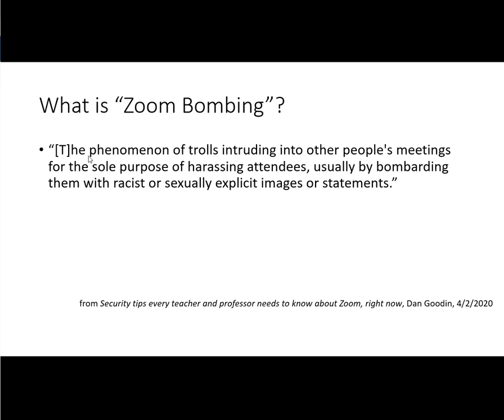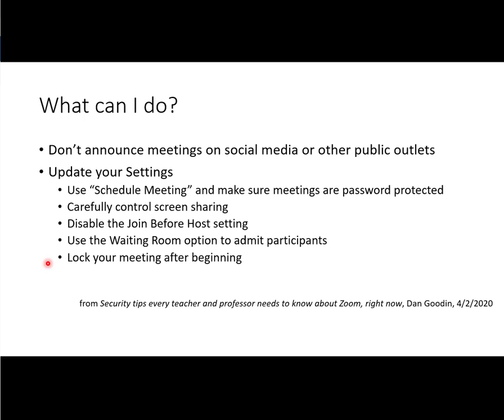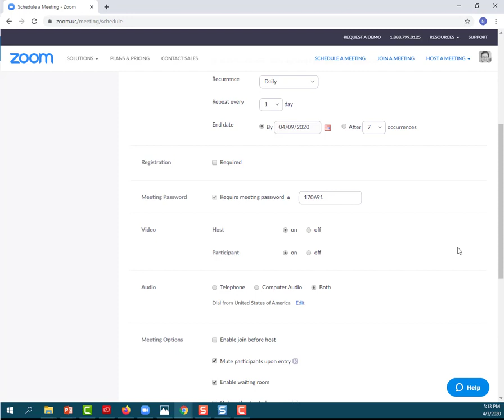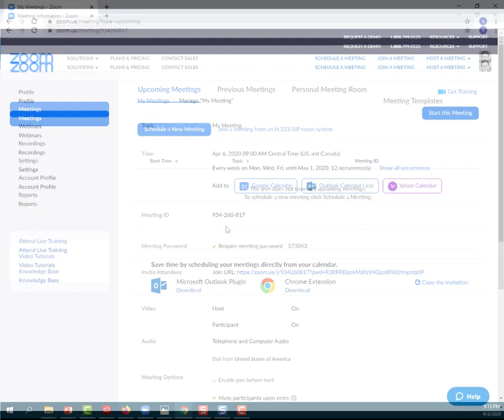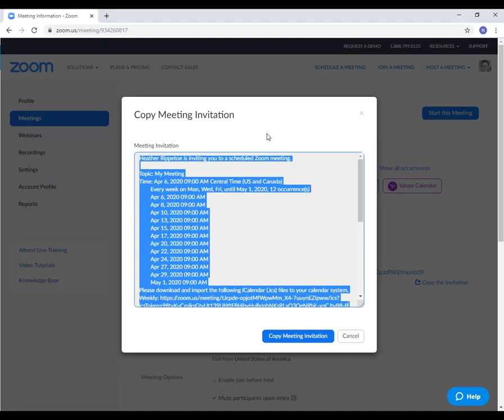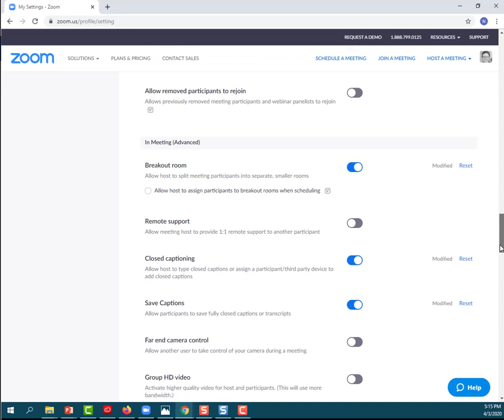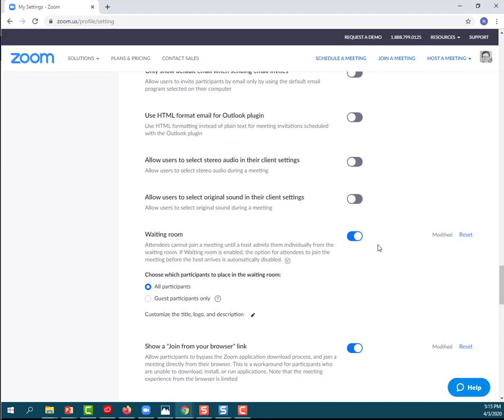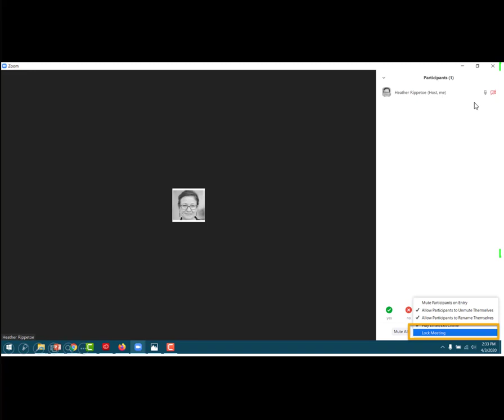Avoiding Zoom Bombing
Best practices and settings to protect Zoom meeting rooms from Zoom bombing.